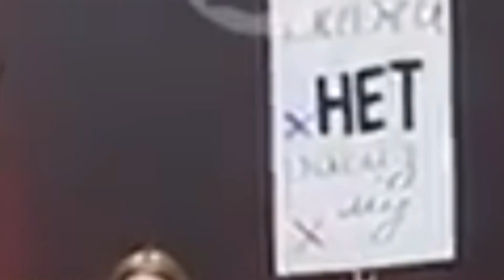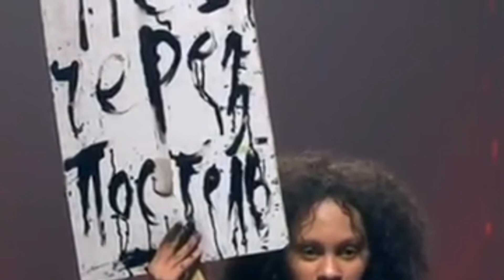КТО УШЁЛ ИЗ ШОУ ТОП МОДЕЛЬ ПО-УКРАИНСКИ 5 СЕЗОН, НЕ ДОЙДЯ ДО ПЯТНАДЦАТИ ЛУЧШИХ??? Участники.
КТО УШЁЛ ИЗ ШОУ ТОП МОДЕЛЬ ПО-УКРАИНСКИ 5 СЕЗОН, НЕ ДОЙДЯ ДО ПЯТНАДЦАТИ ЛУЧШИХ??? Участники ШОУ ТОП МОДЕЛЬ ПО-УКРАИНСКИ 5 СЕЗОН, вошедшие в тридцатку, не вошедшие в 15 лучших.